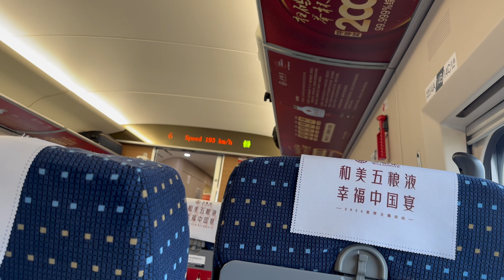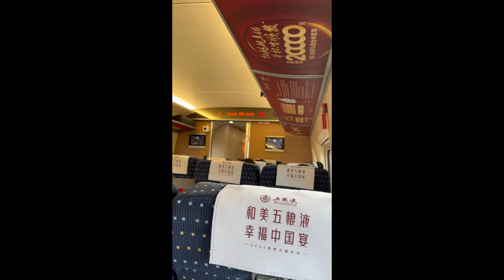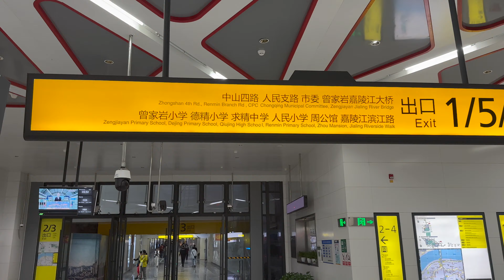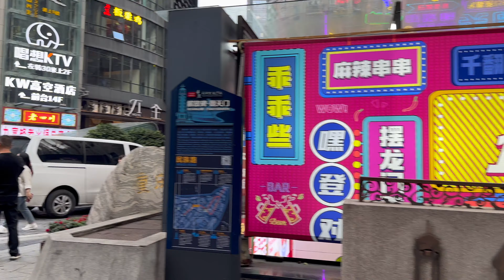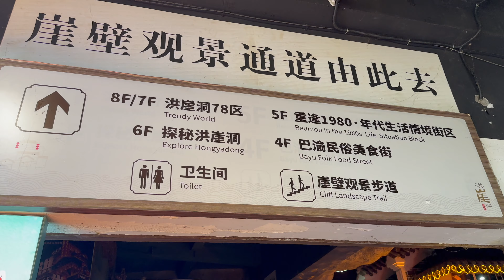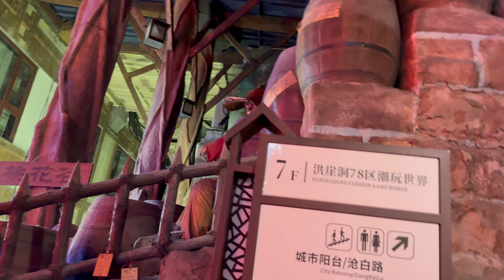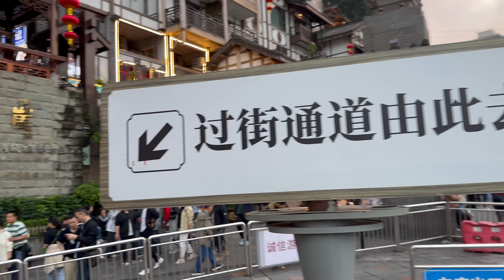A Day in 8D cyber punk city Chongqing: Full Walking Tour of Iconic Sights 重庆的一天标志性景点的全程徒步漫步重庆完整的城市